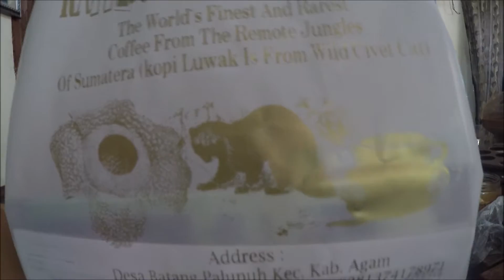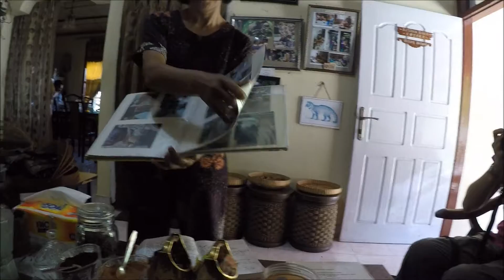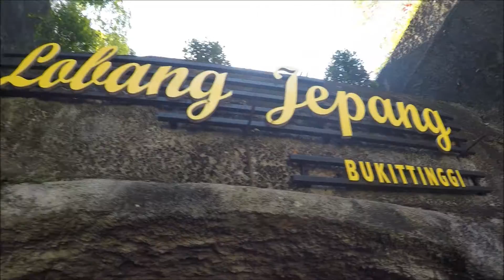Café de caca y changos en los cables de luz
Día 29 y 30 de junio